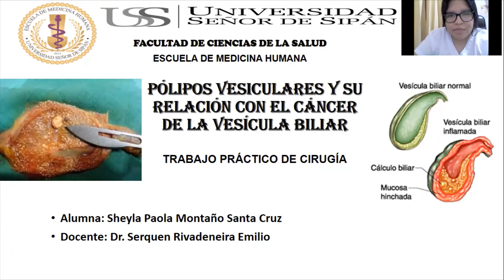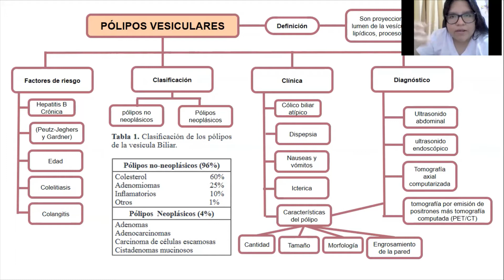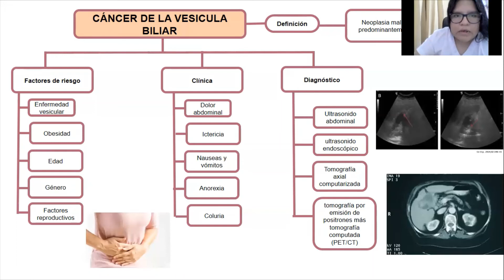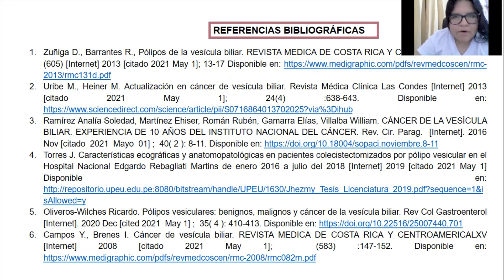Pólipos vesiculares y CVB